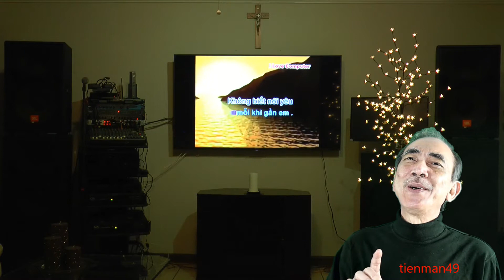Ai nói với Em nếu Anh là Lính , Viết từ KBC .Hát Karaoke thiếu giọng Nam trong youtube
Năm cũ sắp hết ,Tết sắp đến  . Hát riêng tặng các cựu Chiến Sĩ VNCH .Ai nói với Em nếu Anh là Lính , Viết từ KBC .Hát Karaoke thiếu giọng Nam trong youtube . Âm thanh từ youtube cũng rất ư là hay .Quý vị và các bạn hãy so sánh